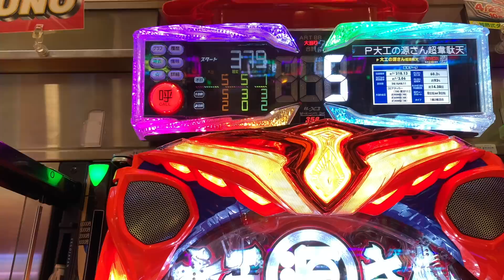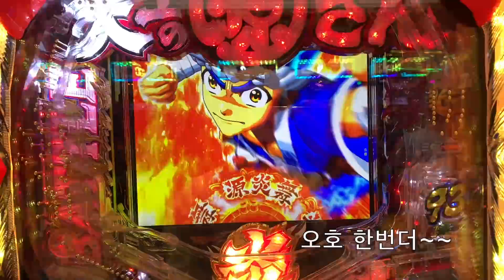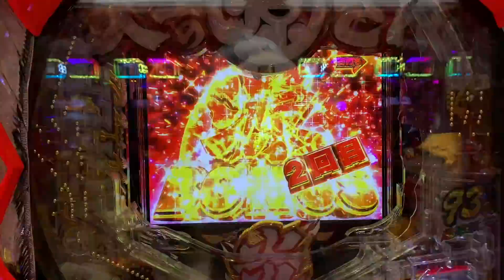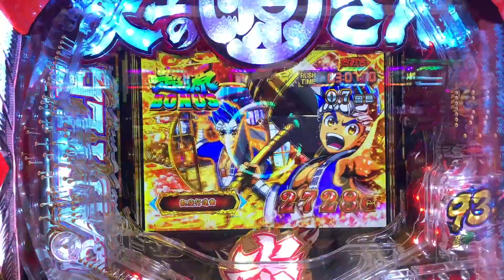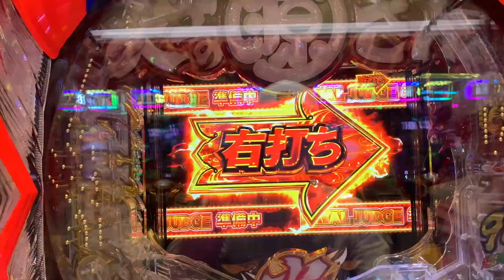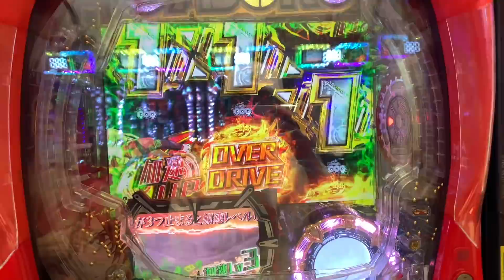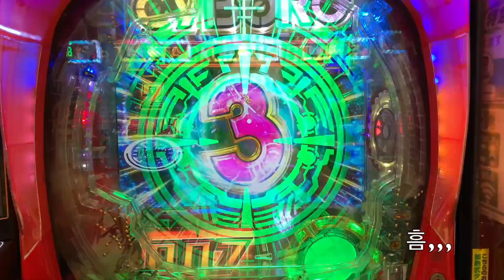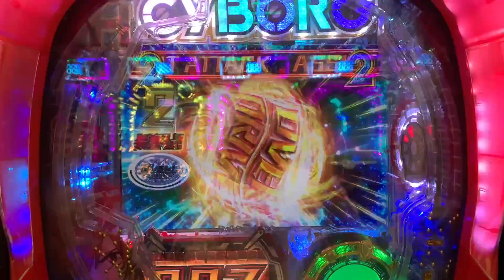[일본생활vlog] 파칭코 대공~ 가즈아~~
이후 대공과 009 살짝 해보았어요~~